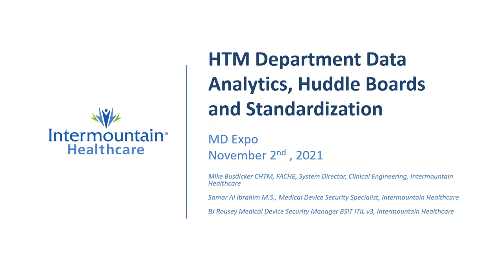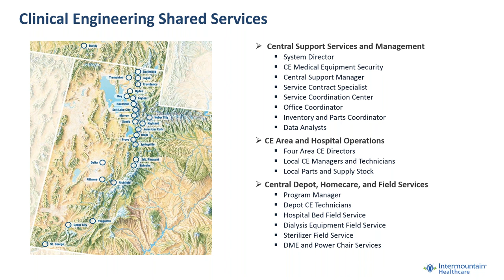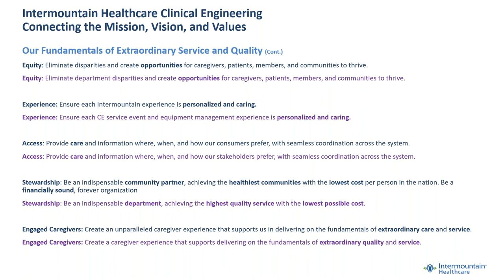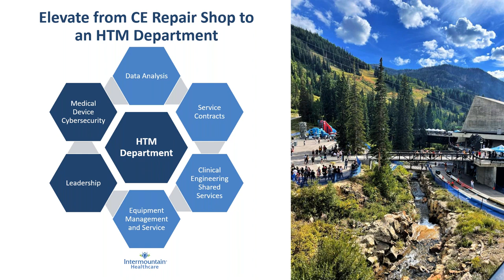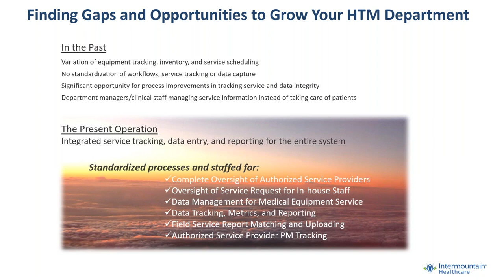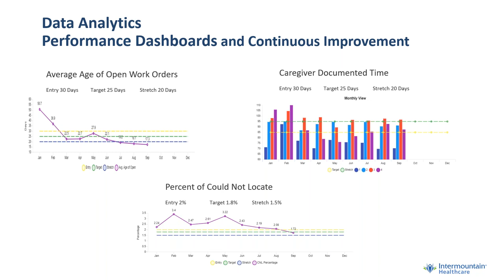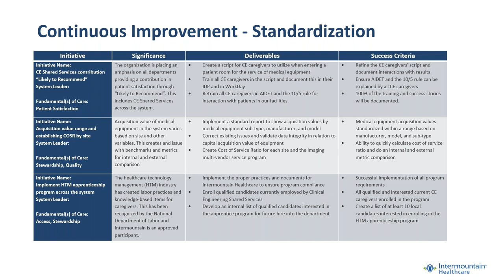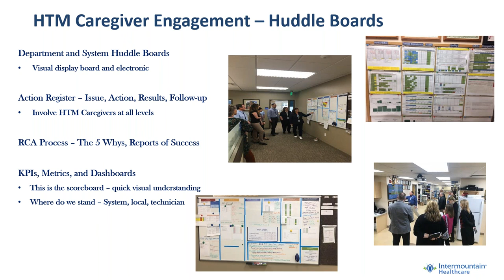HTM Department Data Analytics, Huddle Boards and Standardization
Did you miss out on the education at a previous MD Expo? and sign up for our newsletter to be notified when we announce the next conference and location!

Mike Busdicker, CHTM, FACHE, System Director, Clinical Engineering, Intermountain Healthcare

This presentation will provide attendees with tools and ideas around driving HTM performance to align with an organization’s mission, vision, standards and goals. This will include the use of huddle boards, performance dashboards, step-back reviews, standardization initiatives and other areas of focus.